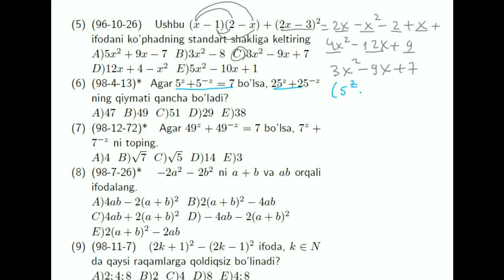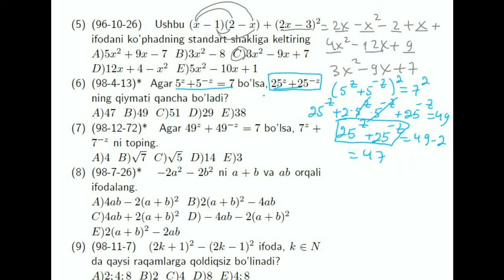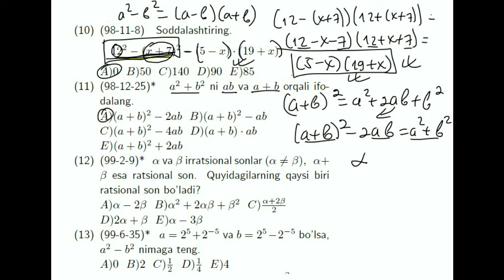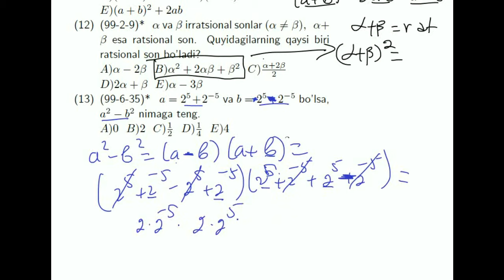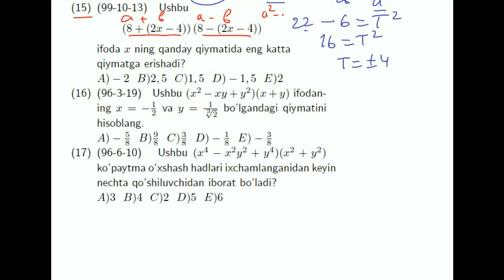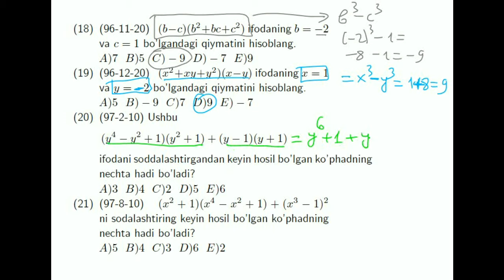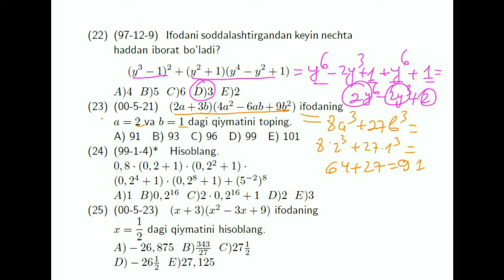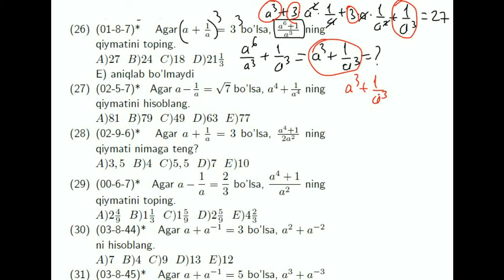AXBOROTNOMA. QISQA KO'PAYTIRISH FORMULALARI. 1-31 TESTLAR YECHIMI